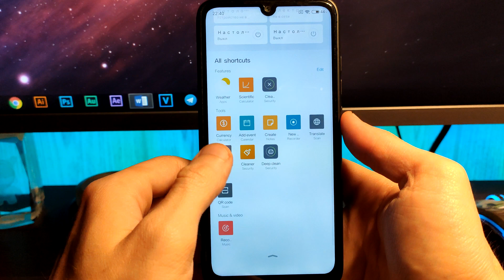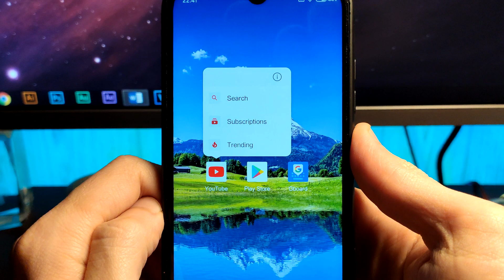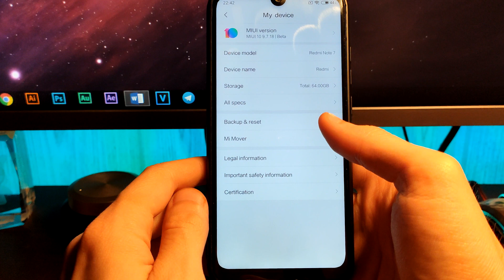🔥 ЭТО БУДЕТ В MIUI 11? 🤔 | СУПЕР-ЭКОНОМИЯ БАТАРЕИ И МНОГОЕ ДРУГОЕ!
В этом видео на канале Xiaomi Techno Blog вы увидите новые скриншоты из MIUI 11. Данные нововведения тестируются уже во всю и поэтому, можем их ожидать появление в MIUI 11!

✔ WebMoney:
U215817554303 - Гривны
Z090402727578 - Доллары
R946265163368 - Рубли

Вы на канале Xiaomi Techno Blog! Тут вы найдете различные видеоролики по настройке своего Xiaomi-телефона; сможете его без всяких проблем перепрошить; узнать самые последние новости компании; поучаствовать в обсуждениях на стримах.